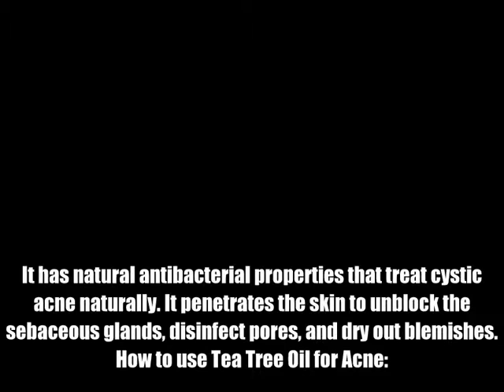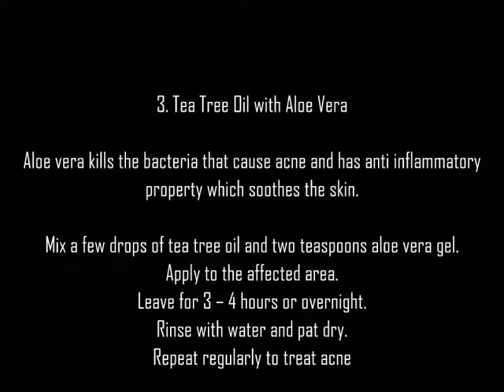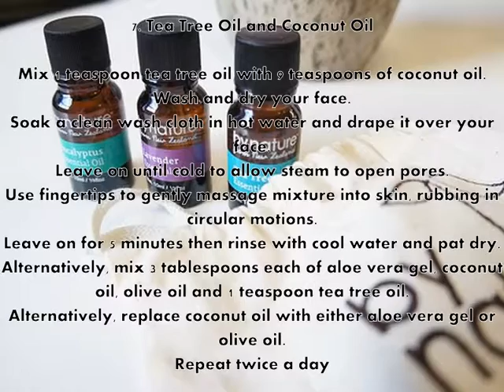benefits of tea tree oil for acne